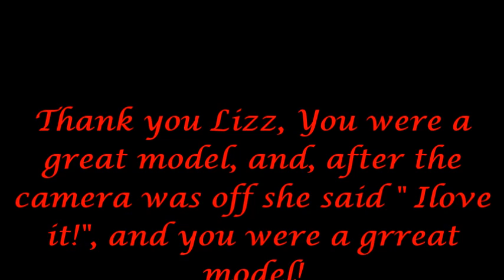Lizz gets sexy new 'do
Young Lizz has her dry, damaged hair cut into an asymmetric Bob to get it healthy for when her baby comes.